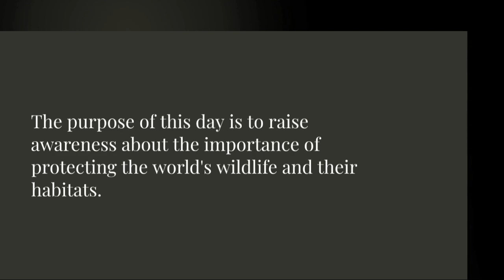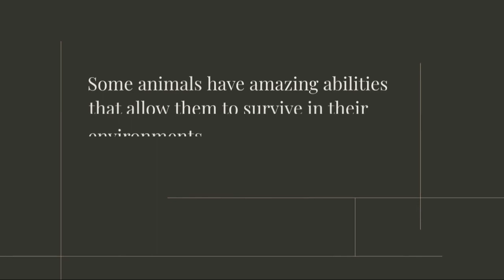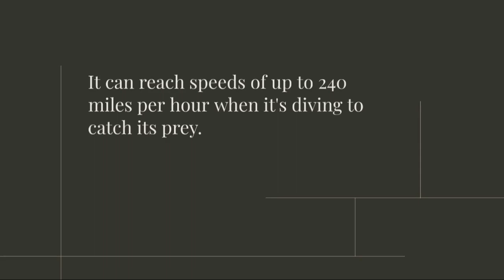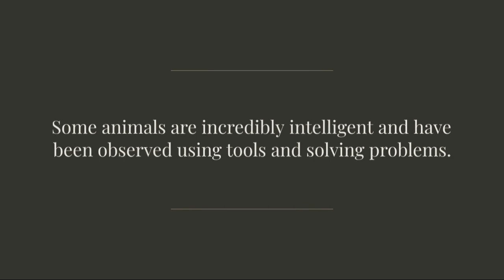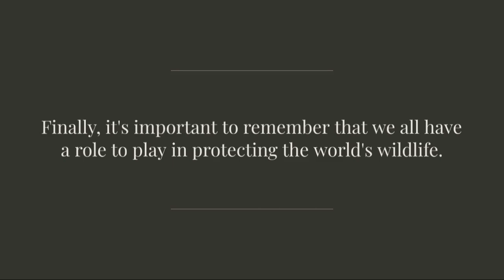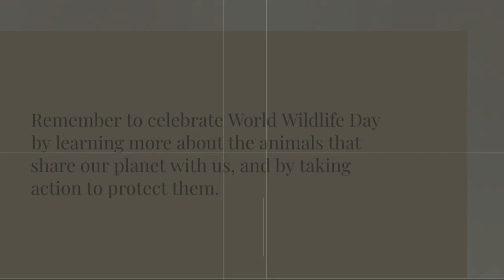10 Fascinating Facts About the World's Wildlife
Join us in celebrating World Wildlife Day by learning more about the amazing animals that share our planet with us! In this educational video, we explore 10 fascinating facts about the world's wildlife, from the largest land animal to the fastest bird in the world. We also discuss the challenges facing many species, such as habitat loss and poaching, and how we can all play a role in protecting the planet's biodiversity. So sit back, relax, and discover the wonders of our natural world. Happy World Wildlife Day!

Throughout the video, we'll take you on a journey of discovery, exploring the fascinating world of animals and their habitats. You'll learn about some of the most incredible creatures on the planet, including the African elephant, the peregrine falcon, and the bumblebee bat, as well as some lesser-known but equally fascinating species.

In addition to highlighting the amazing diversity of life on Earth, we'll also discuss the importance of protecting our planet's wildlife and their habitats. We'll delve into the challenges facing many species, such as habitat loss, poaching, and climate change, and explore some of the ways that we can all make a difference in protecting these incredible animals.

Whether you're a wildlife enthusiast, a student, or just someone who's curious about the world around them, this video is for you. Join us in celebrating World Wildlife Day and learning more about the incredible animals that share our planet. Together, we can help to ensure a bright and sustainable future for all of Earth's inhabitants.